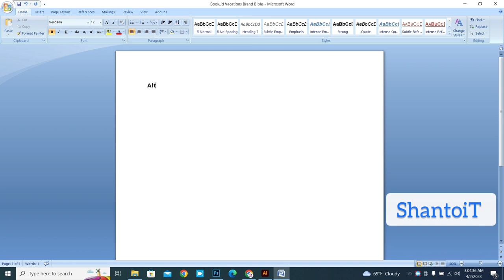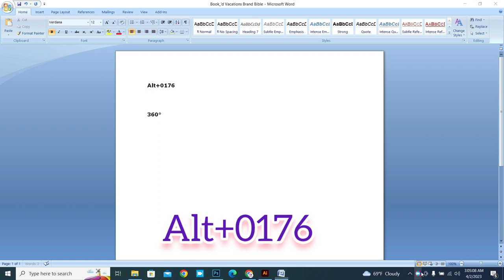৩৬০ ডিগ্রি কি ভাবে লিখতে হয়?How to write 360 degrees?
বিভিন্ন ধরনের ভিডিও পেতে আমাদের সাথে থাকুন